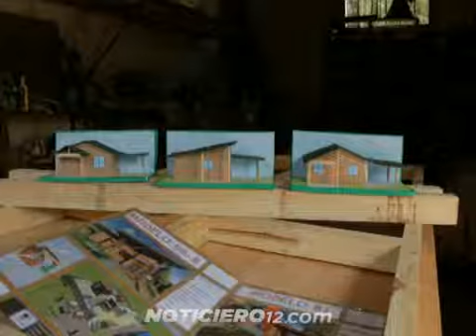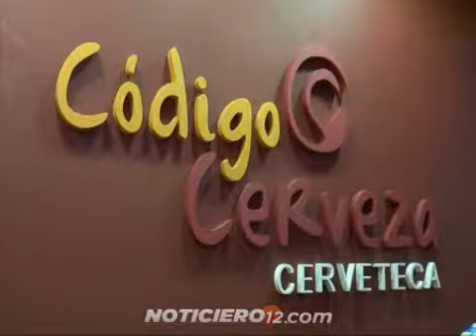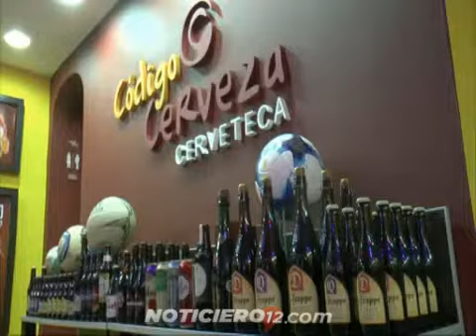Fondo de Crédito Misiones: en un año, un préstamo por día